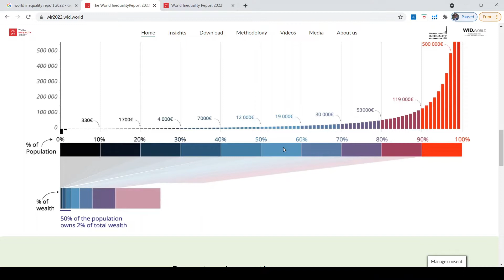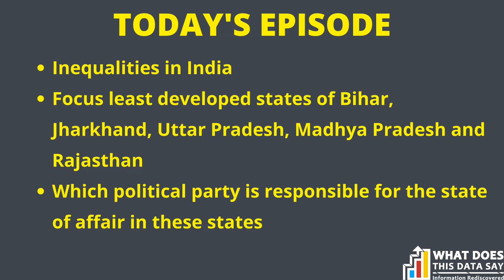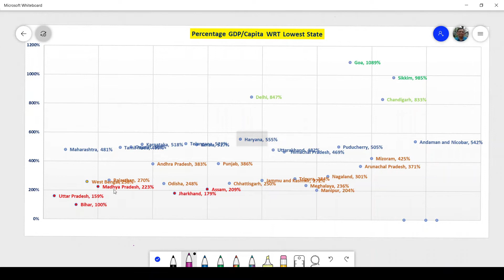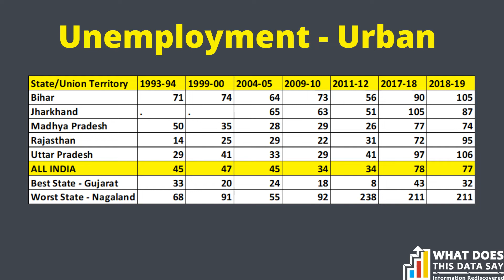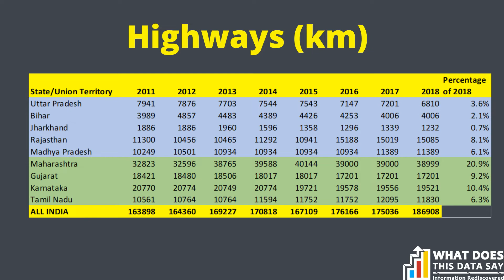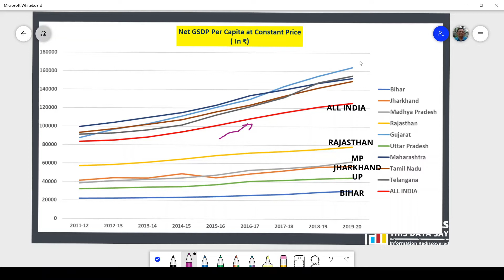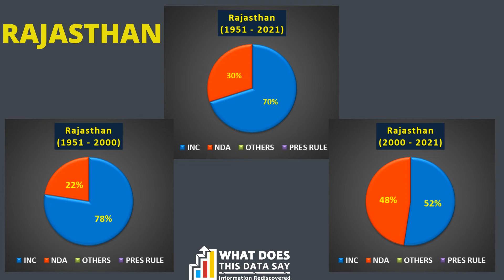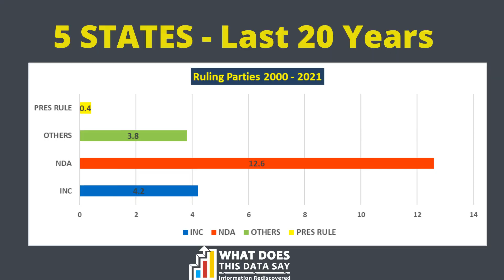UTTAR PRADESH MAYBE SLIPPING - INEQUALITIES OF INDIA |WDTDS| EPISODE 25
Uttar Pradesh Maybe Slipping- The Inequalities of India |WDTDS| Episode 25|

If you read the Handbook of Statistics of Indian States 2020-21, published by the Reserve Bank of India, you may be surprised at the figures. The GDP per capita of Bihar, Uttar Pradesh, Madhya Pradesh, Jharkhand, and Rajasthan are well below the Indian average. There has been hardly any growth in GDP in these states over the last ten years. The gap between progressive states and low GDP states is ominously increasing.

Every other development parameter in the report is similar. I analyze two such parameters – unemployment (Urban & Rural) and the length of highways built in the past year. Uttar Pradesh, along with Bihar, lags in each of them.

Who is responsible for this sad state of affairs? See this episode for answers. For the last 20 years, BJP has been in power in all these low-income states. Some striking data is presented in this episode.

Also, we give a break-up of the parties in power since 1951 in these five states. You will be surprised that the actual situation is opposite to the narrative being set by BJP.

Inequalities In India
BIMARU States
Development Plank